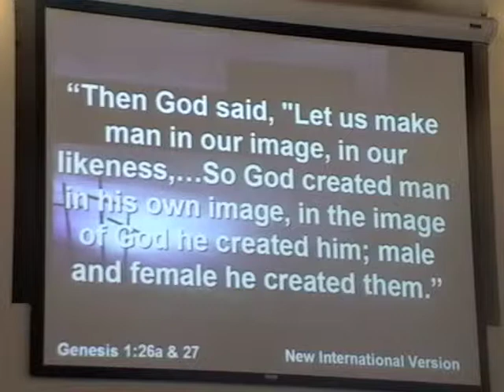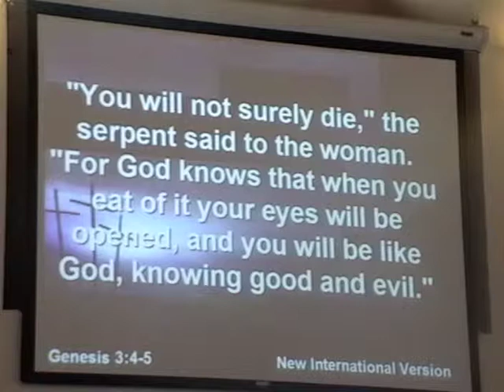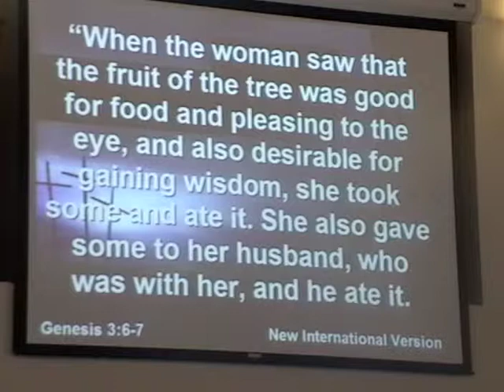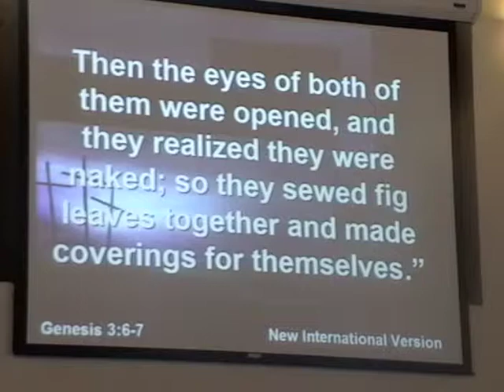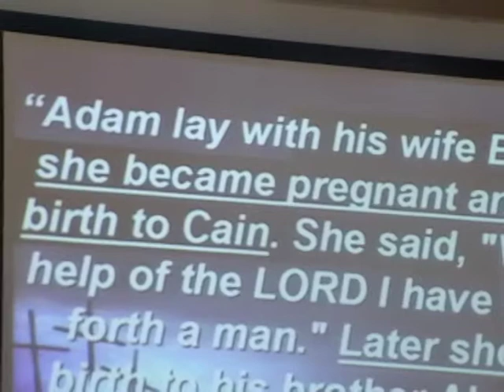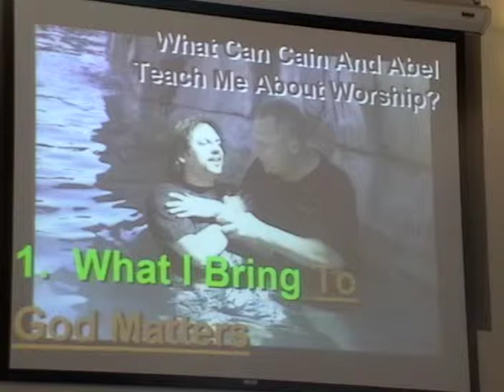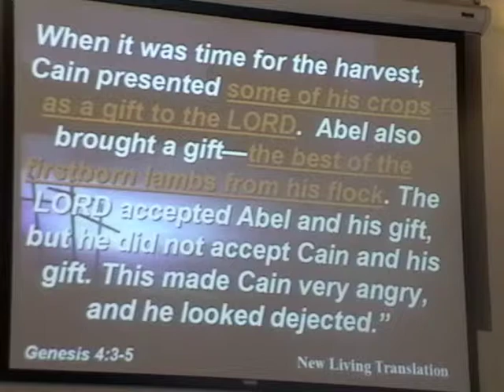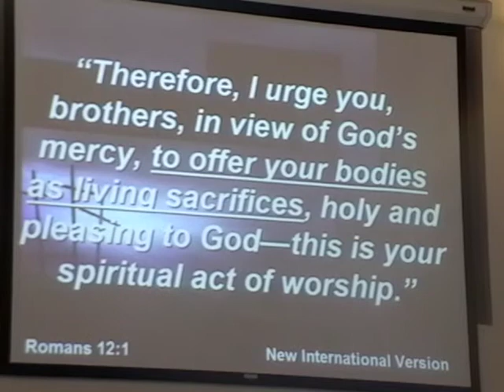CAIN AND ABEL , 2/4 05.31.09 TRUE HOLY STORIES, Church Orange Anaheim Ca 92869 92861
The True Story Of Cain And Abel
THS  Part 4
May 31st, 2009 ~ Genesis 1-4

Genesis 1:26a & 27 (NIV)
Then God said, "Let us make man in our image, in our likeness,So God created man in his own image, in the image of God he created him; male and female he created them.

And the LORD God commanded the man, "You are free to eat from any tree in the garden; but you must not eat from the tree of the knowledge of good and evil, for when you eat of it you will surely die."

"You will not surely die," the serpent said to the woman.  "For God knows that when you eat of it your eyes will be opened, and you will be like God, knowing good and evil."

 When the woman saw that the fruit of the tree was good for food and pleasing to the eye, and also desirable for gaining wisdom, she took some and ate it. She also gave some to her husband, who was with her, and he ate it.  Then the eyes of both of them were opened, and they realized they were naked; so they sewed fig leaves together and made coverings for themselves.

So the LORD God banished him from the Garden of Eden to work the ground from which he had been taken.

Adam lay with his wife Eve, and she became pregnant and gave birth to Cain. She said, "With the help of the LORD I have brought forth a man." Later she gave birth to his brother Abel.  Now Abel kept flocks, and Cain worked the soil.  Genesis 4:1-2 (NIV)

Cain = Farmer Abel = Shepherd

What Can Cain And Abel Teach Me About Worship?

1.  What I Bring To God Matters

When it was time for the harvest, Cain presented some of his crops as a gift to the LORD.  Abel also brought a gift—the best of the firstborn lambs from his flock. The LORD accepted Abel and his gift, but he did not accept Cain and his gift. This made Cain very angry, and                        he looked dejected.  Genesis 4:3-5 (NLT)

It was by faith that Abel brought a more acceptable offering to God than Cain did. Abels offering gave evidence that he was a righteous man, and God showed his approval of his gifts. Although Abel is long dead, he still speaks to us by his example of faith.                                   Hebrews 11:4 (NLT)

Therefore, I urge you, brothers, in view of Gods mercy, to offer your bodies as living sacrifices, holy and pleasing to God—this is your spiritual act of worship.  Romans 12:1 (NIV)

2.  Sin Will Hinder My Walk With God

 Then the LORD said to Cain, "Why are you angry? Why is your face downcast?  If you do what is right, will you not be accepted? But if you do not do what is right, sin is crouching at your door; it desires to have you, but you must master it."  Genesis 4:6-7 (NIV)

BE ANGRY, AND YET DO NOT SIN; do not let the sun go down on your anger, and do not give the devil an opportunity.
Ephesians 4:26-27 (NASB)

Temptation comes from our own desires, which entice us and drag us away.  These desires give birth to sinful actions. And when sin is allowed to grow, it gives birth to death.  So dont be misled, my dear brothers and sisters.  James 1:14-16 (HCSB)

3.  Walking Away From God Has Consequences

•I Can Destroy Those Around Me
Now Cain said to his brother Abel, "Let's go out to the field." And while they were in the field, Cain attacked his brother Abel                           and killed him.  Genesis 4:8 (NIV)